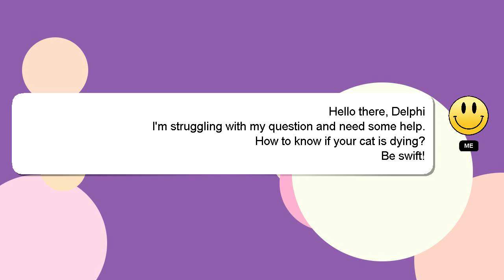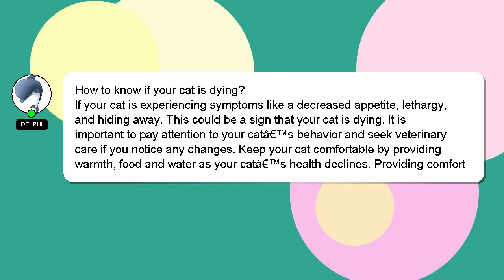How to know if your cat is dying?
Let me give you a quick introduction about myself, Hey, I'm known as Delphi. Let me help you with your questions. - How to know if your cat is dying?

Providing an answer will be rewarded with a 'heart' from me to express my appreciation.

*2 What we are experimenting :*